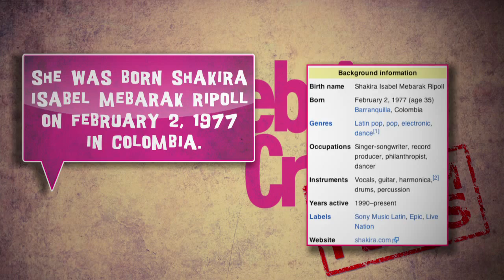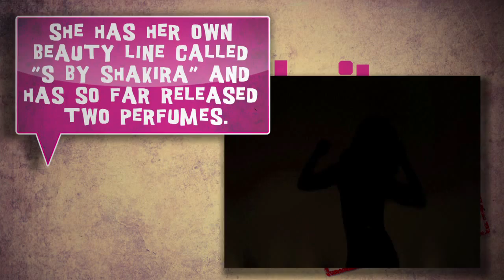Shakira Facts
10 Things you need to know about Shakira

She was born Shakira Isabel Mebarak Ripoll on February 2, 1977 in Colombia.

She is Lebanese, Spanish and Italian and has eight older half-siblings from her father's previous marriage.

Her first English single "Whenever, Wherever" became the best selling single of 2002.

In 1995, Shakira founded the Pies Descalzos Foundation, which is a Colombian charity with special schools for poor children in Colombia.

She was invited to the Oval Office by President Obama in February 2010 to discuss early childhood development.

Shakira has won two Grammy Awards, eight Latin Grammy Awards, twelve Billboard Latin Music Awards and has been nominated for Golden Globes.

She has acted in many shows and movies including a Colombian soap opera, Ugly Betty, Wizards of Waverly Place.and the George Lopez Show.

She has her own beauty line called "S by Shakira" and has so far released two perfumes.

In 2007, Shakira attended a class at UCLA, but used her middle and last names to avoid being recognized. She told her professor she was just visiting from Colombia.

John Lennon is her number one musical influence. She was also deeply influenced by The Rolling Stones, AC/DC, The Who and Red Hot Chili Peppers.